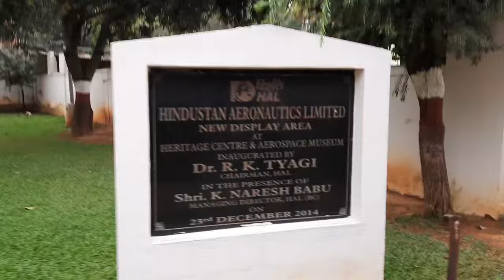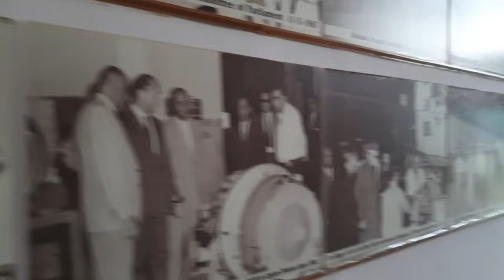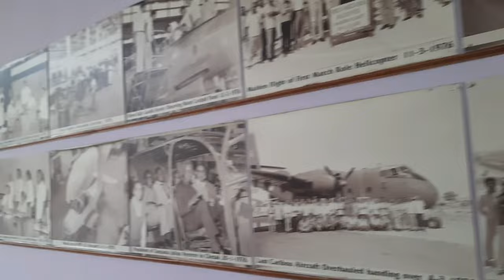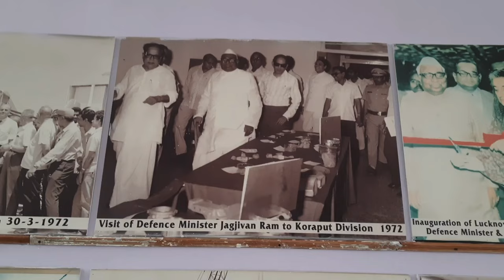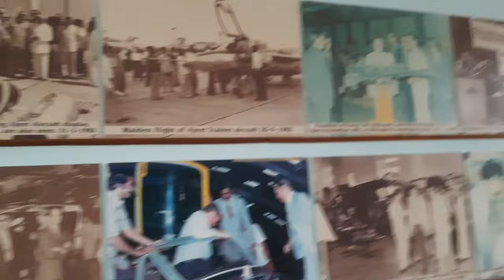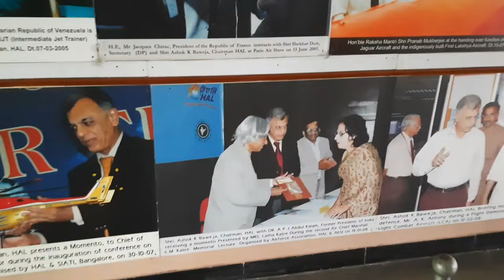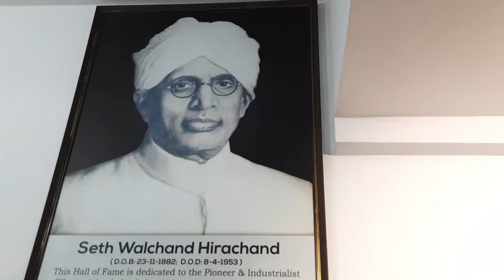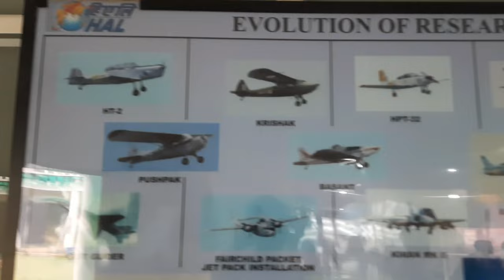Aerospace Museum and HAL heritage in Banglore